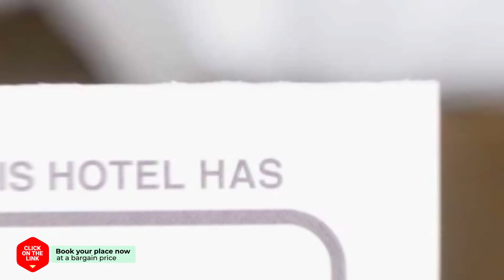Valentine Hotel hotel review | Hotels in Goyang | Korean Hotels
Valentine Hotel hotel video review. Hotels in Goyang, asian 3 stars hotels.